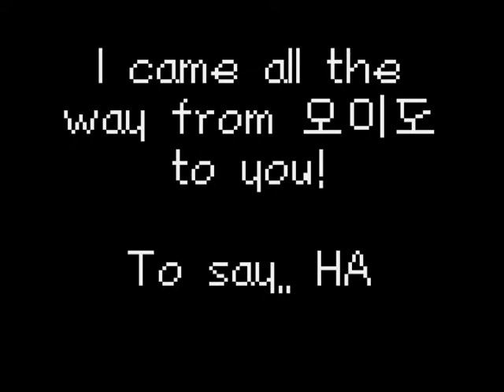A Long Way To You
보름이 생일축하 스페셜 영상